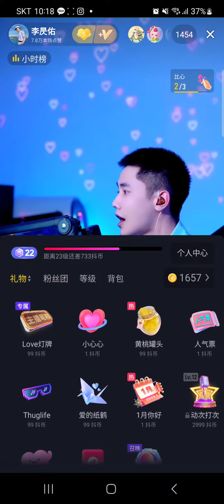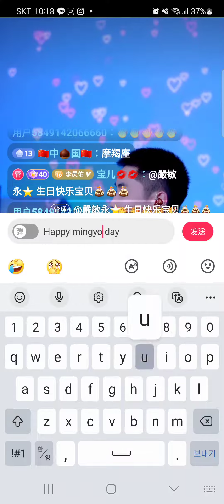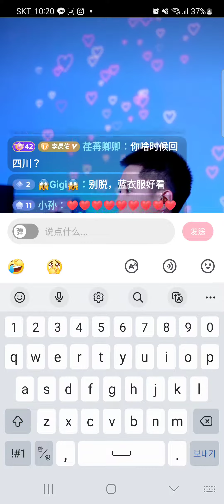leezeyou💓 李昃佑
[leezeyou 한국우아원] 네이버 카페에 더 많은 영상을 볼 수 있어요💓

leezeyou💓